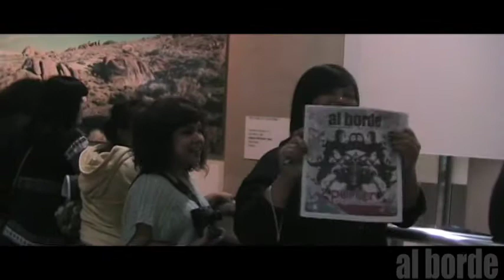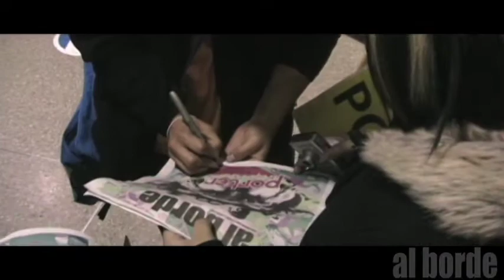Porter en Los Angeles (Detras de las Camaras) Pt. 1